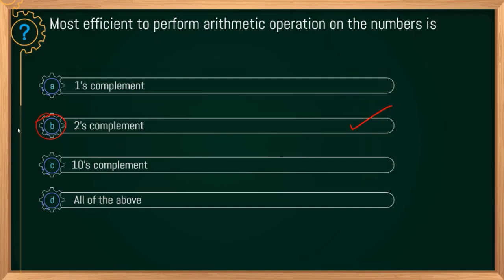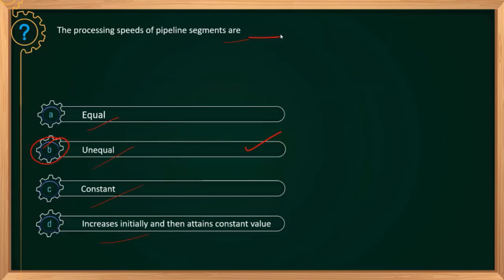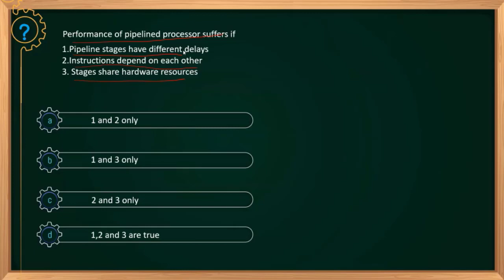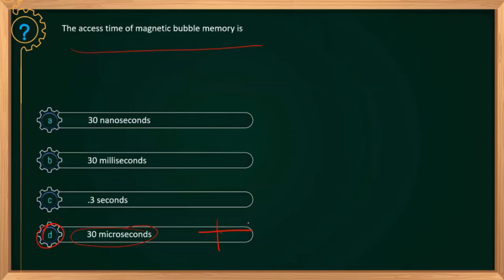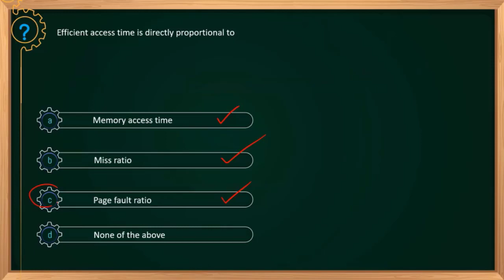Instructor Grade - 1 Computer Organization Answer Key | Computer Engineering | Kerala PSC Exam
Manifold offers complete, organized and excellent assistance for IES, GATE and Public Sector Exams. Manifold has proven its excellence consistently by yielding eminent rank holders in GATE and Public Sector Examinations right from its inception.
Our Course Features includes

🟡Pre-Recorded Classes.
🟡Online Exam Series.
🟡Printed Study Materials.
🟡WhatsApp Group for Doubt Clearance.
🟡Constant Monitoring and Mentoring.
🟡Dedicated Android App
🟡Career Mentoring

To know more about our online classes and admission details, contact
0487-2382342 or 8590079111